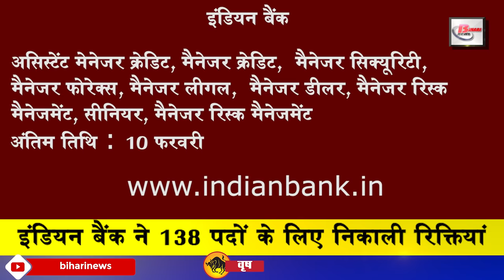Daily Bihar today news live of Bihar districts video in Hindi.Info of JDU,RJD,BJP,STET & CM Nitish.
1. 9 IAS officers from Bihar got promotion
2. Indian Bank vacancies for 138 posts
3. Announcement of the results of PT examination of Bihar Daroga Restoration
4. Padma Shri awardees honored at the Arts and Film Festival
5. RJD MLA Abdul Ghafoor said goodbye to the world
6. Chief Minister NitishKumar spoke on Bihar board examination system
7. 3 more people to be corona in Bihar
8. Now let's know about this well-known figure of Bihar
9. The largest examination building ever found in Chapra
10. There will be a lot to see in Shri Krishna Science Center in Patna
11. Chando Saudagar and Bihula story will be seen at Bhagalpur Junction
12. The only village in India to have three PadmaShri awards
13. stet 2019 concluded with a slight interruption
14. SSP arrives to inspect PatnaUniversity hostel
15. State government will promote Zardalu mango and shear rice of Bhagalpur
16. Railways draws vacancies for 10th pass candidates
17. India will remain closed by Left parties on 29 January
18. Nitish cabinet minister holds RJD hand
19. LJP state executive constituted
20. Sushil Modi made a big announcement for Nawada residents
21. RJD again teased poster raga
22. TejashwiYadav questioned the status of cmnitish.
23. 3rd T20 between India and NewZealand today, India will descend with the intention of taking possession of the series.
24. Salman to spend crores of rupees for Radhe climax scene
25. Now let us know about some home remedies
26. JDU talks big about Prashant Kishor and Pawan Verma
27. JDU against selling shares of Air India